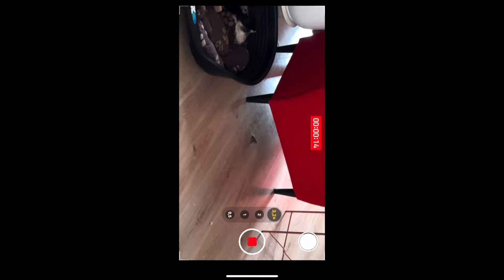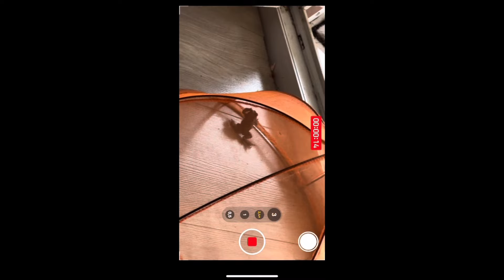Žaba a fóbia #3476/2024 | DENNÉ VLOGY